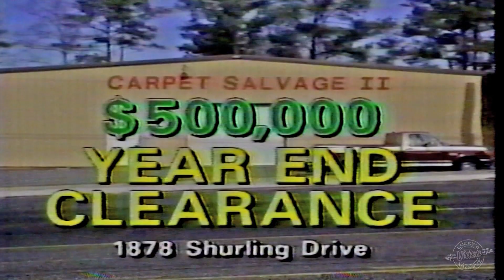Carpet Salvage Commercial 1991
Commercial for the Macon Georgia business Carpet Salvage from 1991.